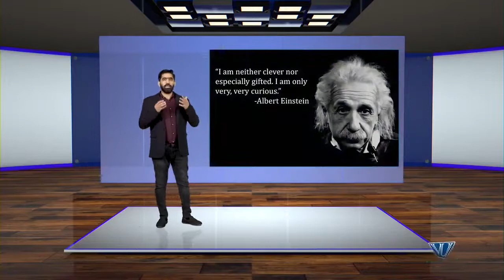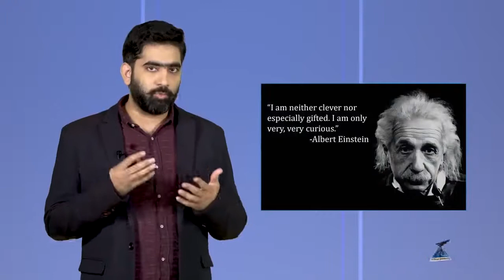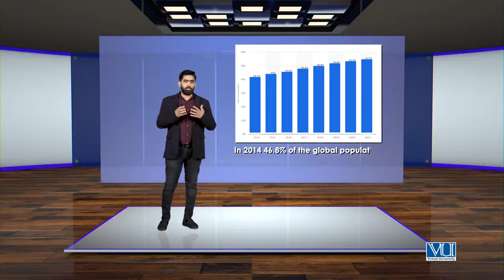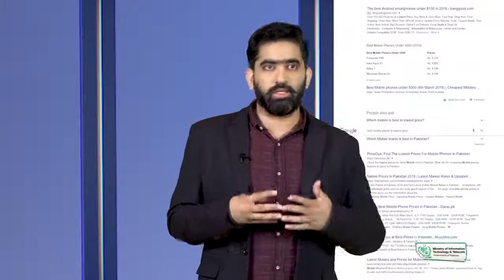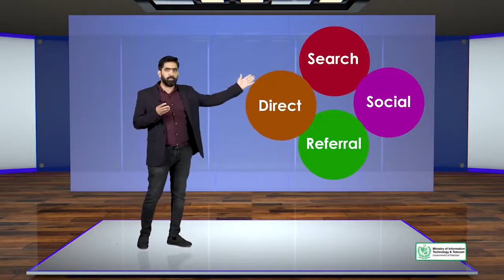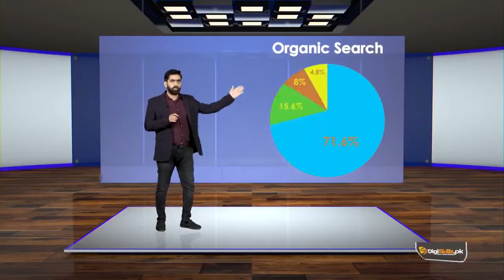How many Search Engines are there | Which Search Engines are Important